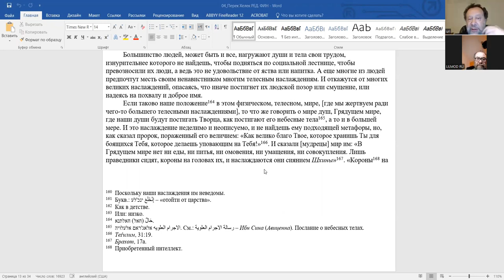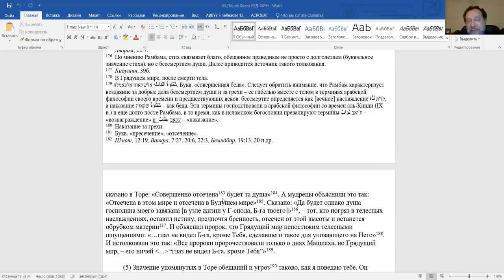Эпизод 20-го занятия курса "История средневековой еврейской философии", курс Ури Гершовича